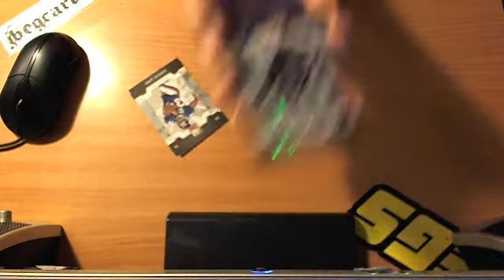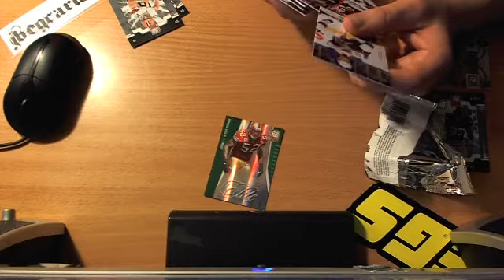Mixed Pack Break